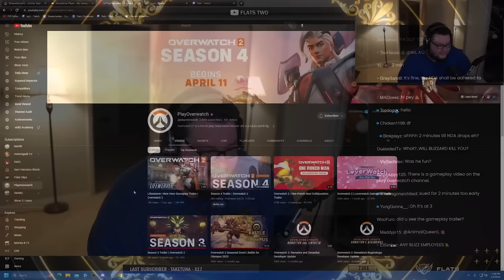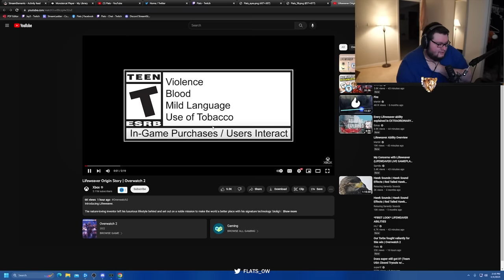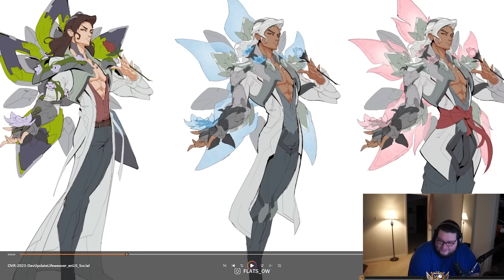Flats reacts to Lifeweaver Overwatch 2 Gameplay Trailer!!! Origin story and MORE!!!